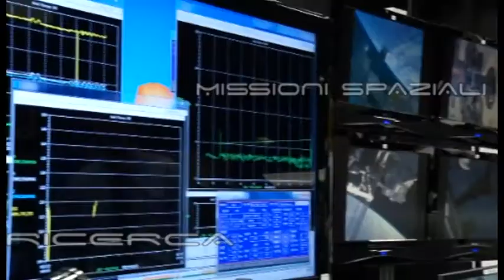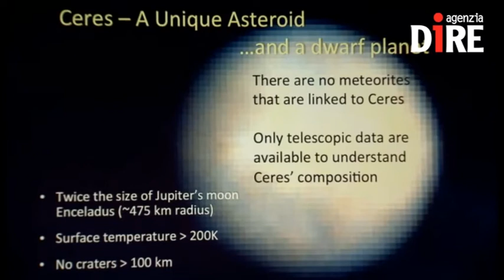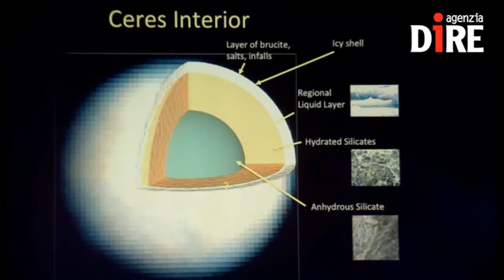SCIENTIFICAMENTE: L'anno dei pianeti nani. Le missioni New Horizons e Dawn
La Nasa indica la strada per il 2015: nel mirino ci sono i pianeti nani. Sono due i mezzi messi in campo per andare a dare un'occhiata nella cintura degli asteroidi. E' lì che si trovano Plutone e Cerere, mete delle missioni New Horizons e Dawn.

Nelle NEWS:
- COSMO-SKYMED, DATI GRATUITI PER PMI, SPIN-OFF UNIVERSITARI E STARTUP
- ITALIA E FRANCIA, AVANTI CON LA COLLABORAZIONE
- A TORINO PRIMO TRAPIANTO AL MONDO CON UN BACINO AL TITANIO
- ADDIO ALLA CARIE GRAZIE A FRUTTA E VERDURA